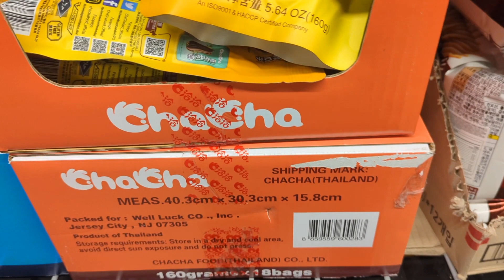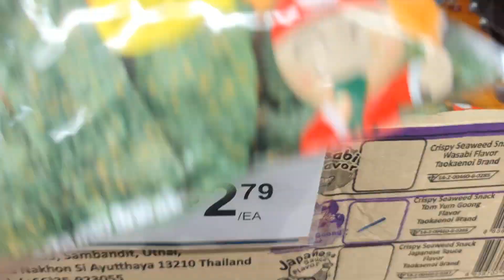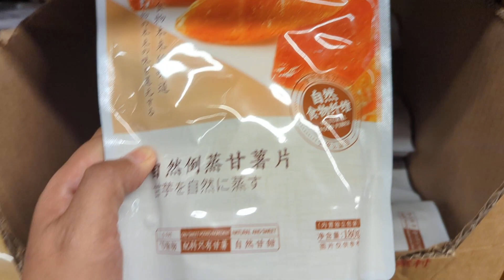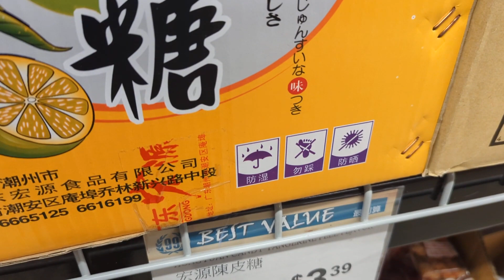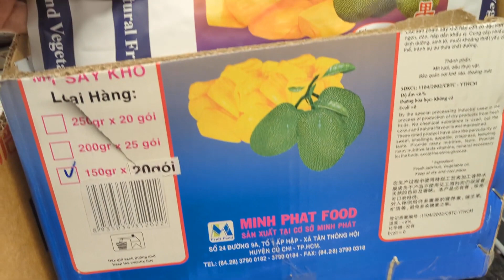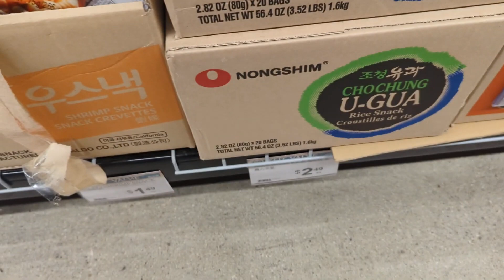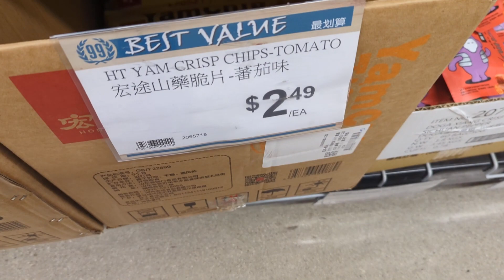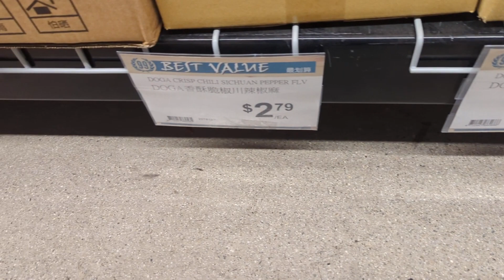Cravings by 99 Ranch Market 4024 Grand Ave, Chino, CA. Part 1.